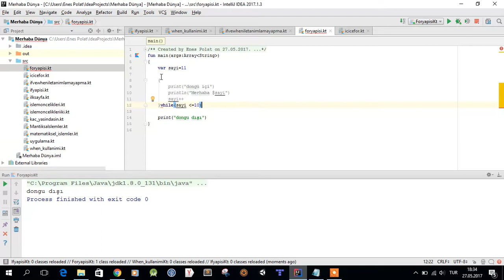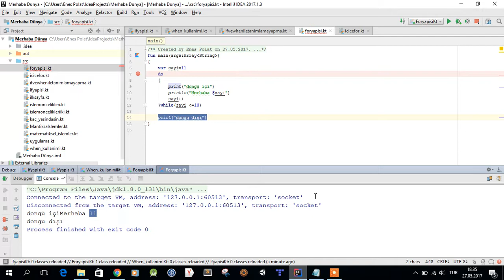025. Kotlin'de 'do while' Döngüsel İfadesinin Kullanılması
Bu eğitim videomuzda Kotlin programlam dilinde 'do While' döngüsel ifadesinin kullanılması anlatılmıştır.